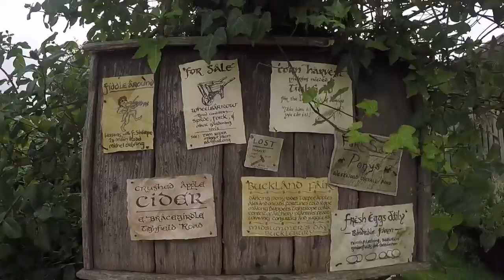NZ/AUS Rugby Tour 2018 - Ep4